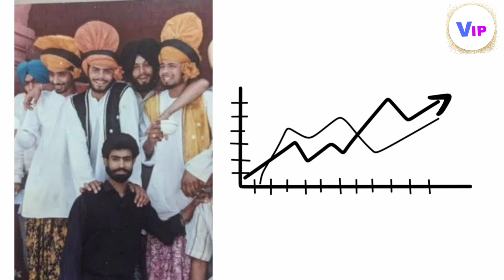Waaris nalwe da || babbu maan biography part 2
babbu maan biography part 2